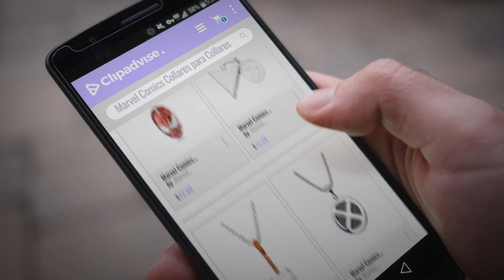Marvel Comics 2018 Mejores Ventas: Marvel Comics Spider-Man Face Men's Necklace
New! 2019 Black Friday / Cyber Monday Men's Necklaces Deals and Updates.

Black Friday / Cyber Monday Marvel Comics Spider-Man Face Men's Necklace by Marvel Comics

Black Friday / Cyber Monday Marvel Comics Unisex Adult Jean Gray Phoenix Stainless Steel Pendant Necklace, Silver, One by Marvel Comics

Black Friday / Cyber Monday Marvel Comics Unisex Adult Silver Plated Thor Hammer Pendant Necklace, One Size by Marvel Comics

Black Friday / Cyber Monday Marvel Comics Unisex Adult X-Men Logo Stainless Steel Pendant Necklace with 24 inch Chain, by Marvel Comics

Black Friday / Cyber Monday Marvel Comics Unisex Adult Spider Man Black IP Pendant Necklace with Stainless Steel by Marvel Comics

Black Friday / Cyber Monday Marvel Comics Men's Stainless Steel The Avengers Double Dog Tag Chain Pendant Necklace, by Marvel Comics

Black Friday / Cyber Monday Marvel Comics Men's Stainless Steel Ironman Dog Tag Chain Pendant Necklace, 24" by Marvel Comics